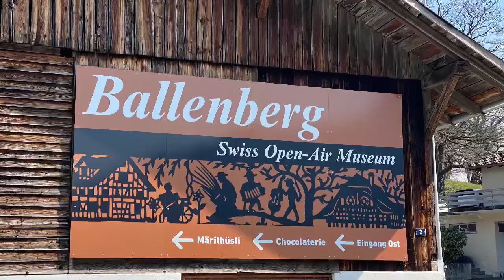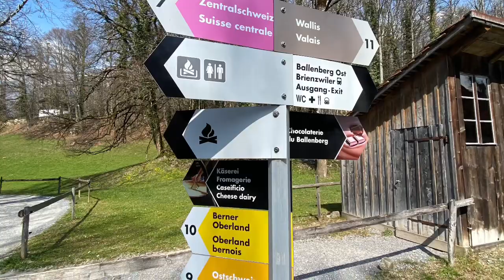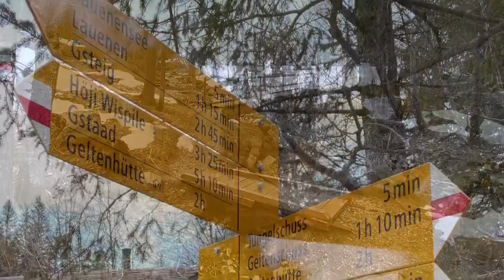Zwei Tage durchs Berner Oberland mit dem Campervan (fulltime Vanlifer)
View point Berner Oberland — reist mit mir durch die atemberaubende Schweiz 🇨🇭